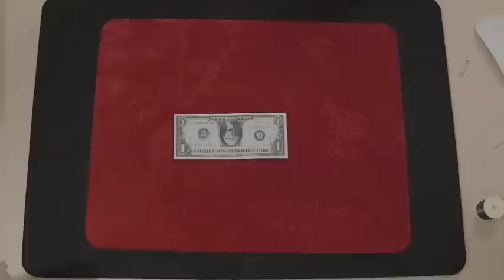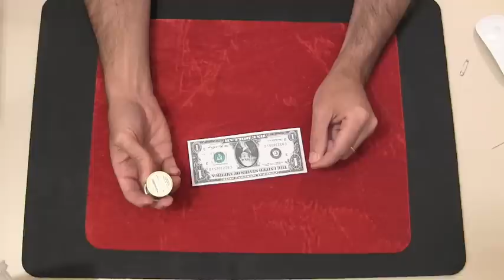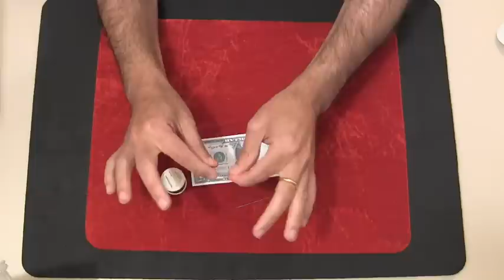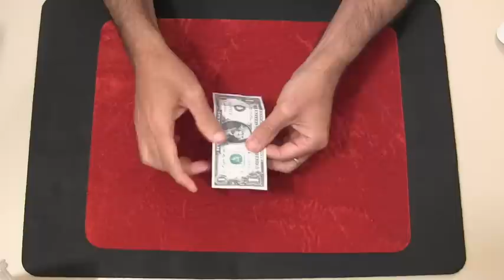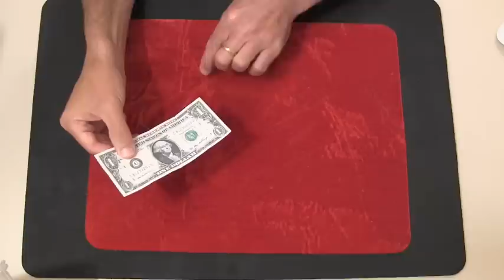Truco de magia revelado - Billete animado. #91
Truco de magia que podrás hacer con tus propios billetes o pidiendo uno prestado a tu público. Verás que es muy fácil de fabricar.

MagicUrzay